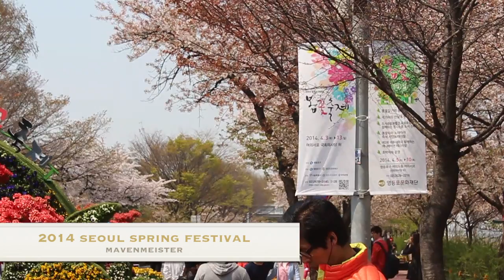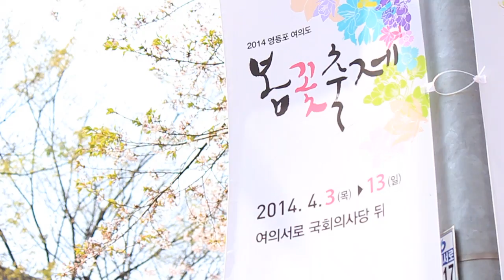2014 cherry blossom.